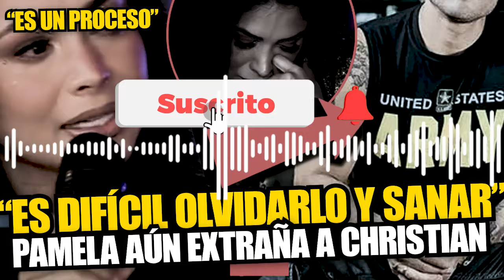Pamela Franco se quiebra al recordar infidelidad de Christian: “Me queda sanar cosas”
Pamela recordó la infidelidad de su expareja, Christian Domínguez y se confesó en el 'Reventonazo de la Chola'.